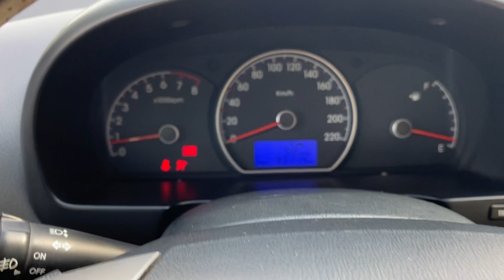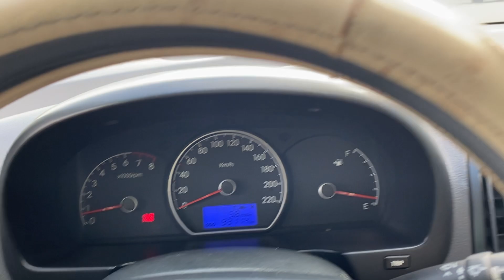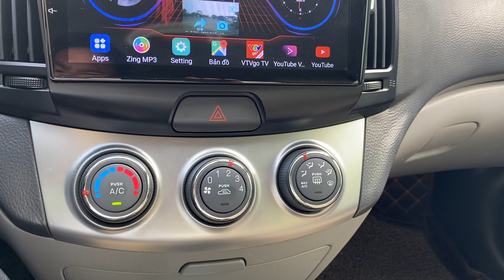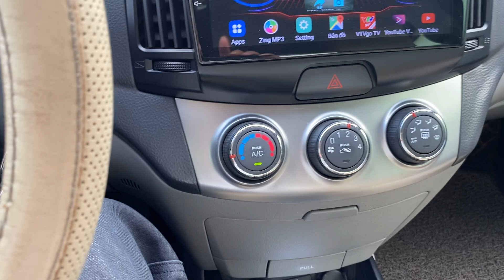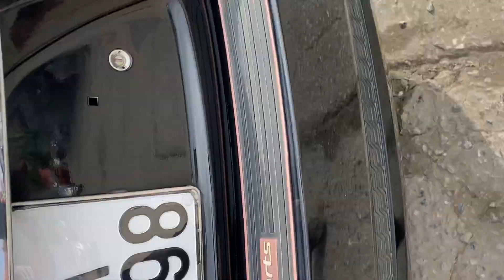Huyndai evante 2016 MT 1.6 Tư nhân 1 chủ đầu xe đẹp LH 0964656865/ 0979709565